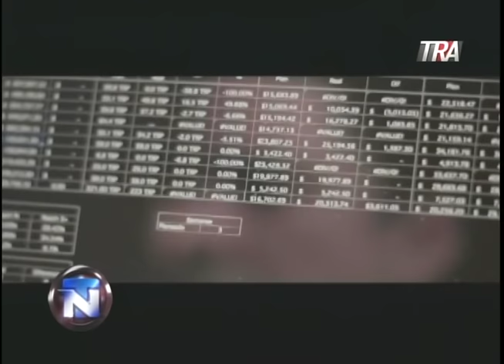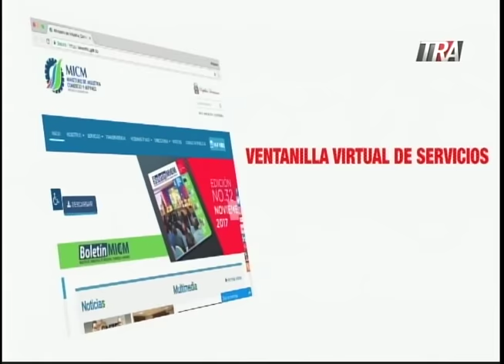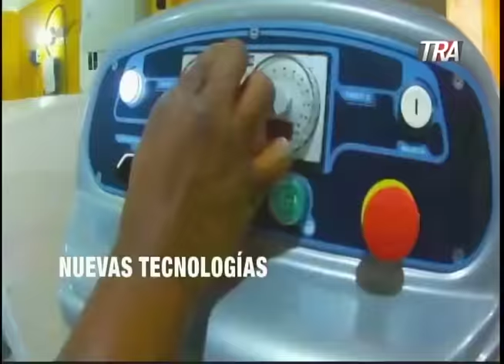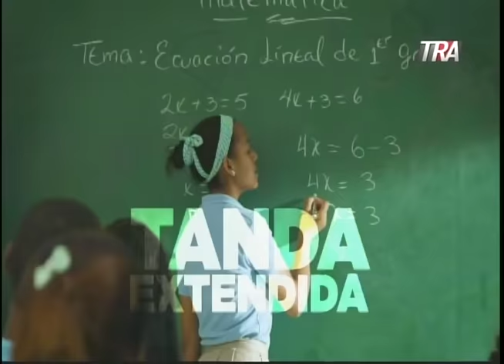Telenoche con José Laluz 06-03-2018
TELENOCHE CON JOSE LALUZ

Programa de actualidad con temas de interés social conducido por el comunicador José Laluz y otros profesionales, transmitido por Teleradio América canal 45.